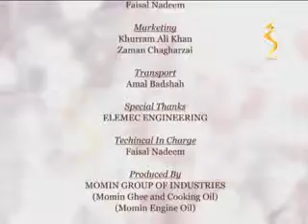Kamil Momin ep 6